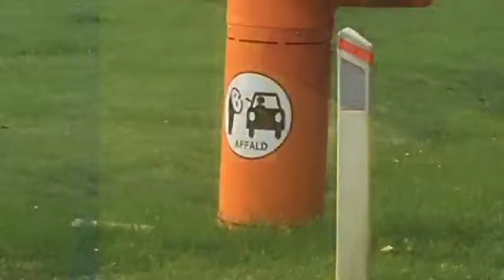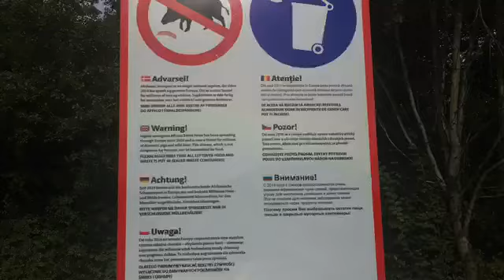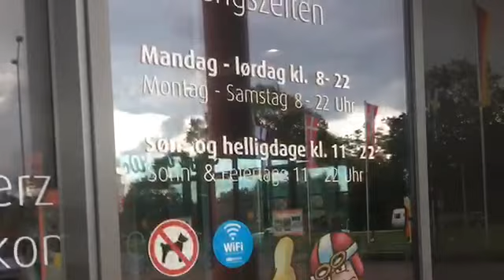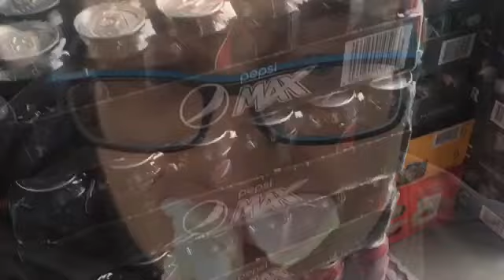scandinavian park tyskland 2019